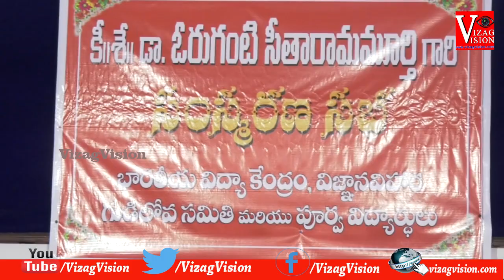Dr.O.S.R.Murthy Condolences at BVK College Visakhapatnam Vizagvision